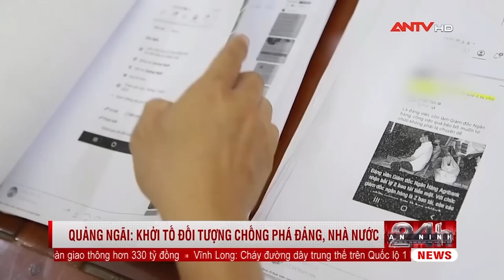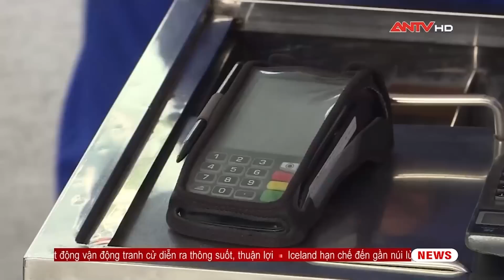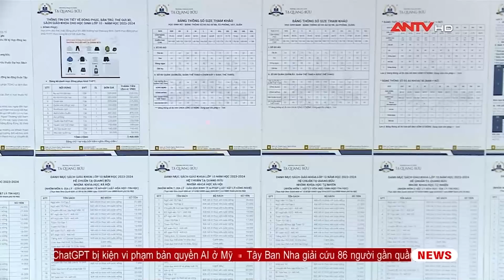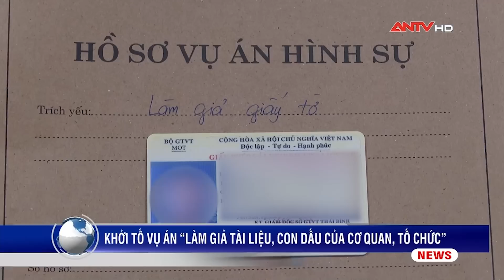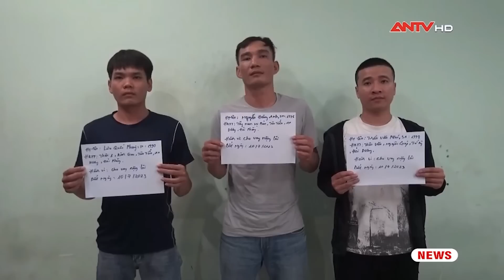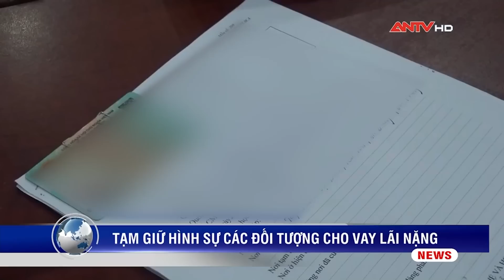Tin tức an ninh trật tự nóng, thời sự Việt Nam mới nhất 24h sáng 12/7 | ANTV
Mời quý vị và các bạn xem thêm: Tin tức an ninh trật tự nóng, thời sự Việt Nam mới nhất 24h khuya 11/7